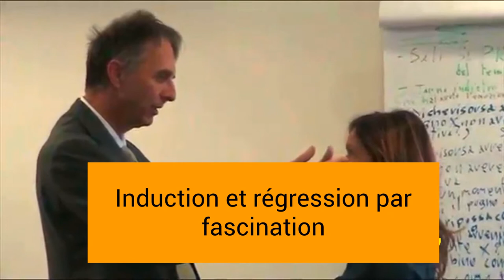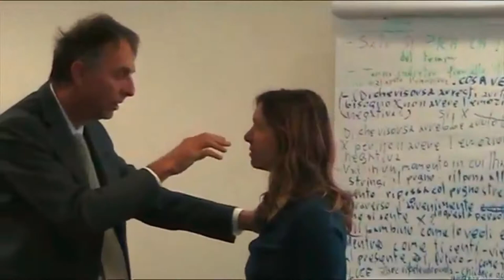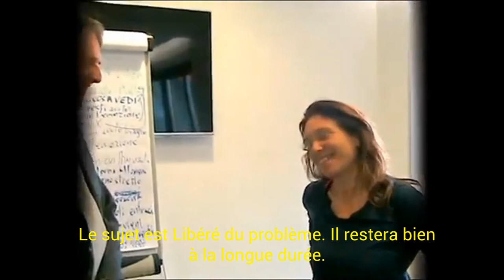Crise mesmerique pendant une regression - MESMERIQUE! HYPNOTIQUE!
Cette vidéo montre l'effet puissant de la crise Mesmerique utilisée comme une forme de thérapie qui apporte des résultats bénéfiques immédiats, profonds et durables. Les effets uniques du Mesmerisme sont des outils très puissants pour réaliser des changements positifs de votre corps et de votre esprit, surmonter les émotions traumatiques, modifier votre propre connaissance intérieure, votre force et votre sagesse.

and join us at our international initiatives in our Next LIVE courses in Avril and May 2018 or on our facebook group FREE fascination course online writing at or acceeding Subscribe to our youtube channel for further materials
Directly from dr. PARET foremost world's expert in these techniques.

ipnosi, mesmerismo, fascinazione, sguardo ipnotico, pnl, Programmazione Neuro-linguistica, induzione rapida, ipnosi istantanea

On our site you will find interesting material. We specialize in non verbal or paraverbal techniques. See also our other videos on extreme magnetic and non verbal hypnotic effects as (Non verbal hypnotism and fascination), (Instant Healing with Fascination) (Analgesia with fascination) etc...
We already had students from countries were hypnosis is spelt:

hipnose ipnosi